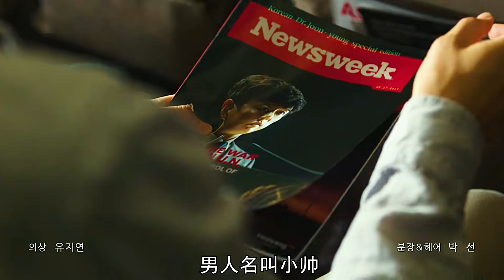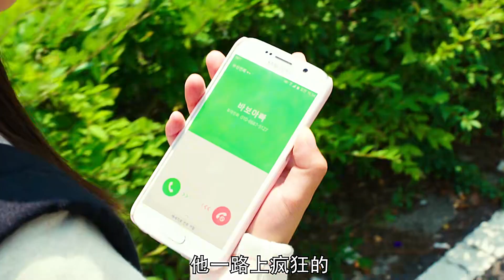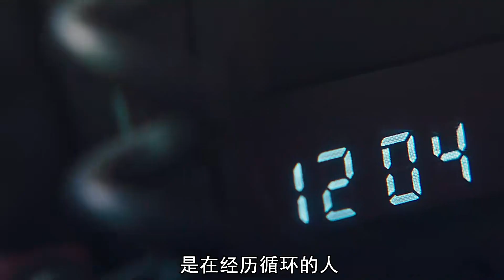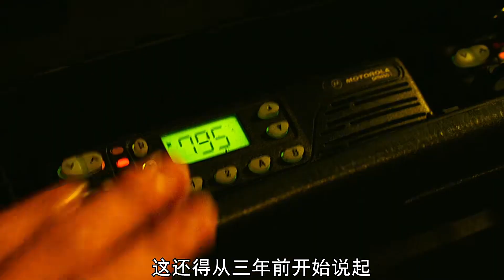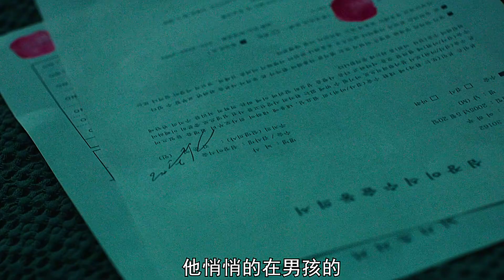高分懸疑片：父親陷入無限循環，女兒被車禍365次